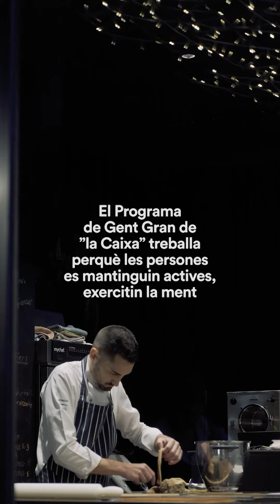Germans Torres: la recepta dels anys, a ALMA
Mantenir-te actiu, exercitar la ment, cultivar el teu cercle social i alimentar el teu benestar. Aquesta és la recepta bàsica que els Germans Torres i el Programa de Gent gran de ”la Caixa” recomanen per viure molts anys amb una bona qualitat de vida. Els cuiners Javier i Sergio Torres ens parlen de què és per a ells una alimentació saludable i del llegat de la seva àvia en la seva premiada cuina.